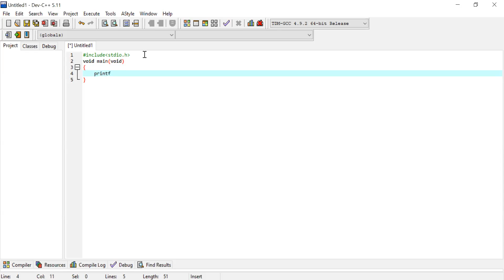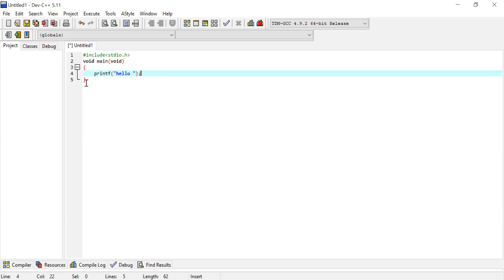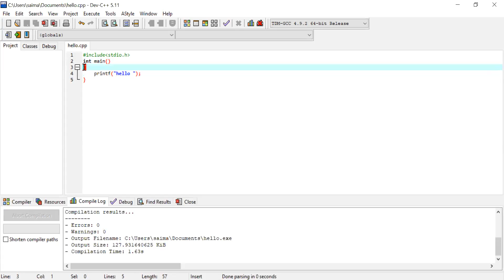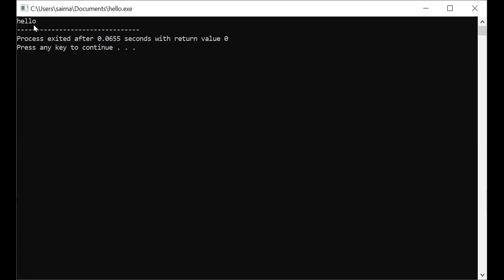How to write program in c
Grade 10 Computer Science
how to use c software, sum program  two variables